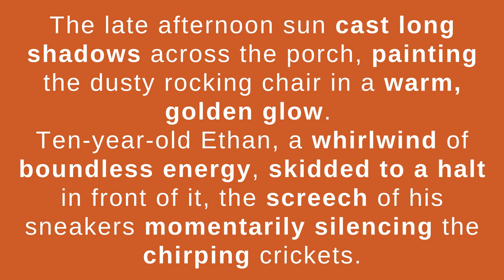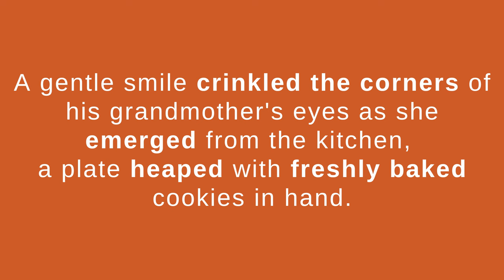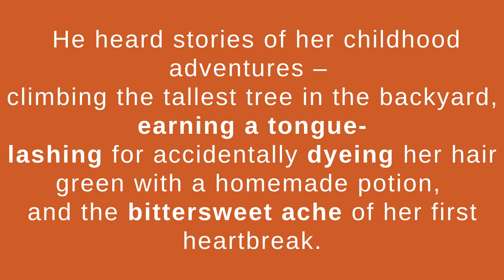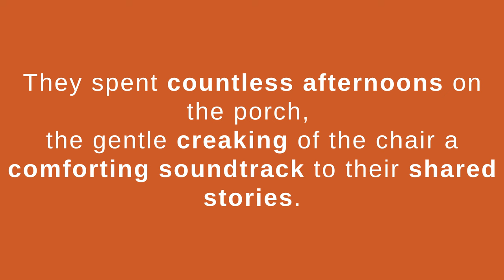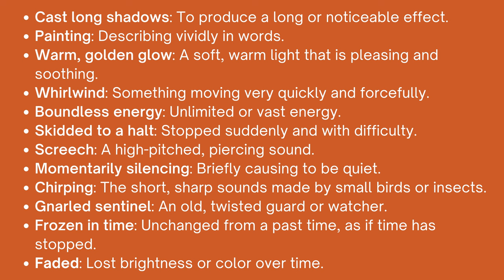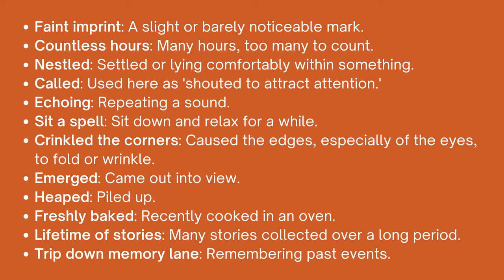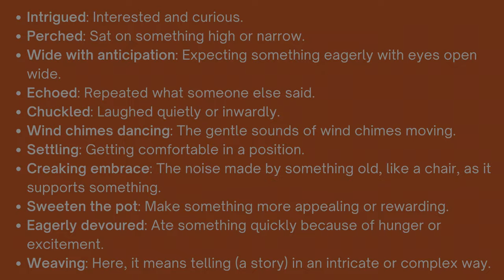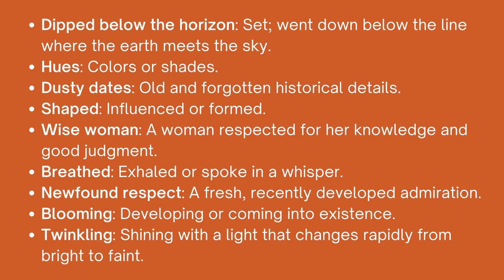Learn English Through Story - Grandma's Memories | English Vocabulary Building Stories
Step into the world of language mastery with our captivating lesson 44 - A Boy, a Rocking Chair, and Grandma's Memories on Learn English Through Story - English Vocabulary Building Stories - Unique English Learning Method

Dive into immersive narratives designed to enhance your language skills and elevate your English proficiency.

0:00 - Intro
0:11 - Story
4:38 - Recap

Whether you're preparing for the IELTS listening exam or simply seeking engaging content to improve your language abilities, our stories are tailored to cater to your needs.

Embark on an enriching English fluency journey as you immerse yourself in our curated selection of tales.

With our grade reader materials, you'll find yourself transported into captivating narratives suitable for advanced level learners.

Experience the joy of language learning with our English story reading videos, offering a unique blend of entertainment and education.

Dive into english stories that will help you sound English like a native while expanding your ielts vocabulary and language comprehension.